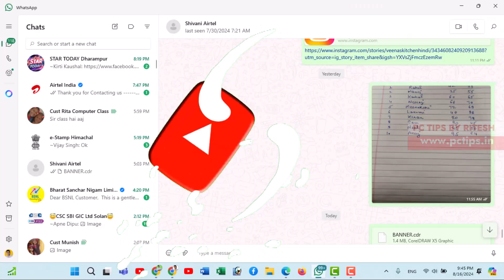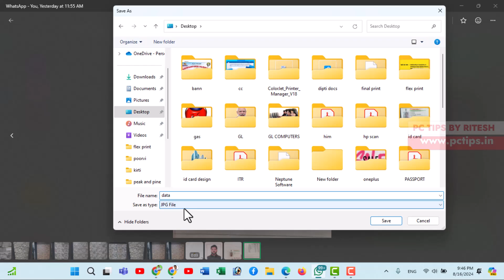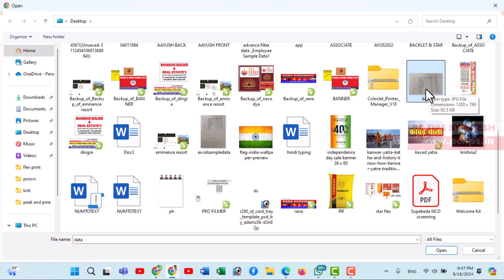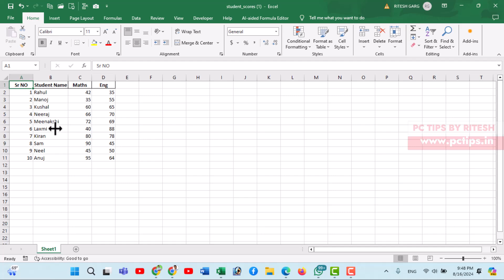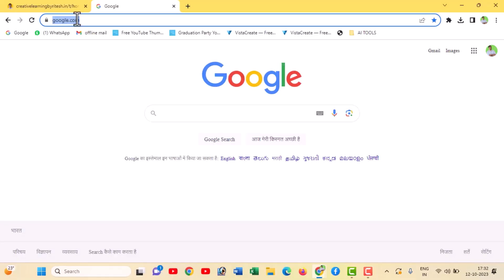Convert Image to Excel Data using AI || Handwriting to Excel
aaj ki video main hum seekehge ki aap excel main easily handwring text to excel main convert kar sakte hai by using chatgpt, matlab agar aapke pass koi handwritting data ya image hai jisko aapne excel mian type karni hai to aap chatgpt ki madad se ek simple sa promt likh kar kisi bhi handwrittng excel image data ko excel data main convert kar sakte hai bina kuch type kiye bina matlab aapka ghanto ka kam minto main ho jayega dosto

🔥Our Website (Computer Tips & Tricks in Hindi)🔥